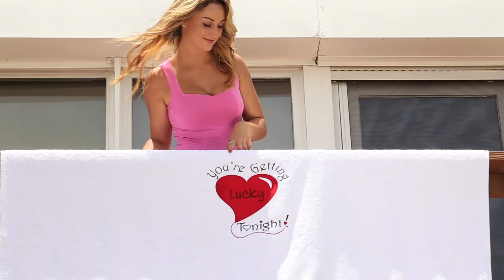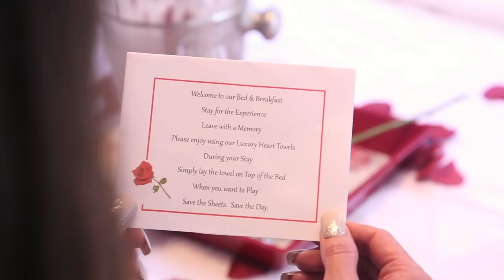Couples Love Heart Towels ~ FULL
Couples Love Heart Towels at the Beach and in the Bedroom!